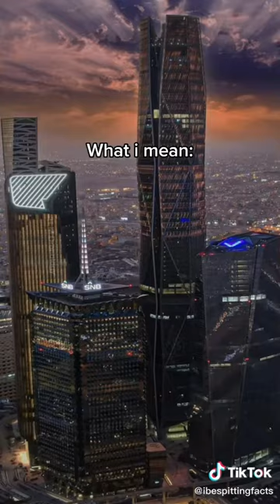This is Saudi Arabia !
Camera !